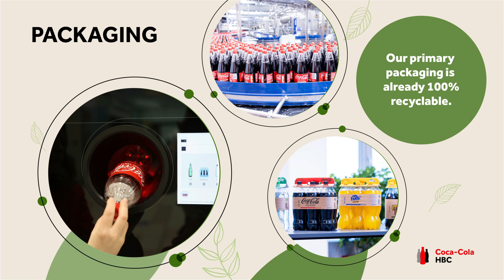World Environment Day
Today, on World Environment Day 2024, we reflect on our progress on packaging and water, and on reducing emissions.

By innovating, investing, and collaborating with our partners and suppliers, we’re making strong progress towards our Mission 2025 targets on climate, packaging, and water:

• Since 2010 we’ve halved direct emissions and reduced our end-to-end absolute total value chain emissions in scopes 1,2 and 3 by a third, to the end of 2023.

• In keeping with our commitment to collect and recycle a bottle or can for each one introduced into the market for recycling or reuse by 2030, we recently commissioned 10 community-based recycling facilities in Lagos and Abuja.

• On water stewardship: as part of our key focus, we are providing clean water to local communities. Last year, as part of the 1million Euro donation made in celebration of our 70th anniversary in Nigeria, we constructed sanitation and water facilities in Benin, Kano, Lagos, Maiduguri and Owerri. These facilities are improving tens of thousands of lives by providing easier access to Water, Sanitation and Hygiene (WASH) services.

We take pride in our achievements so far and remain focused on opening a more sustainable future.

Read more about our sustainability journey: Our sustainability journey | at a glance | Coca-Cola HBC (coca-colahellenic.com)